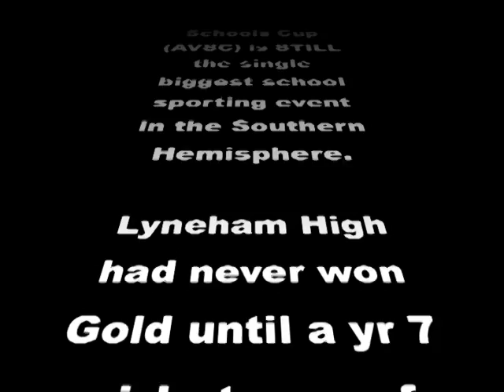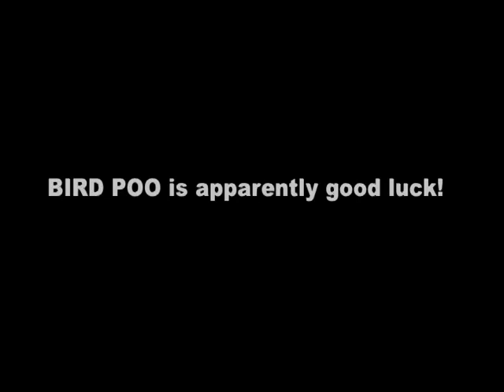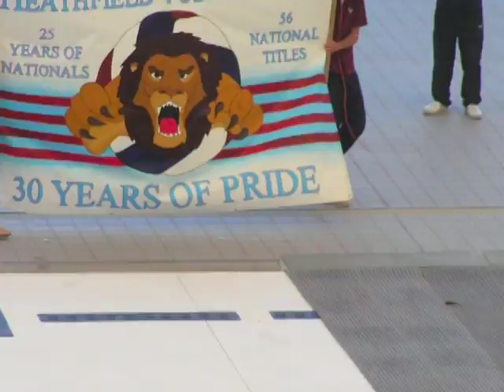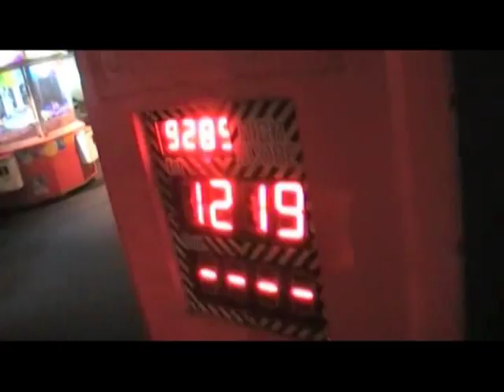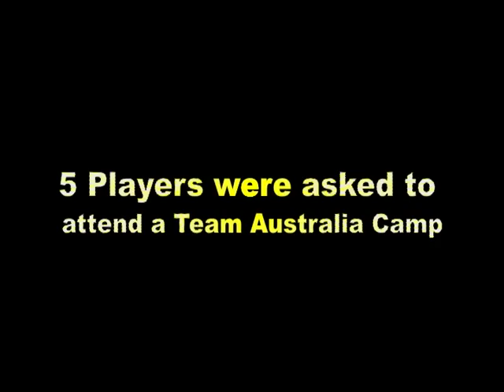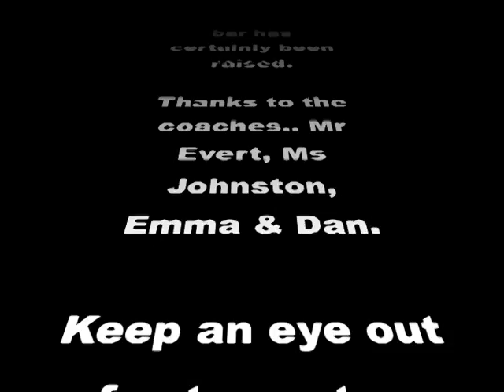LynehamH 2008 MelbVball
Lyneham High School 2007 Melbourne Volleyball Excursion